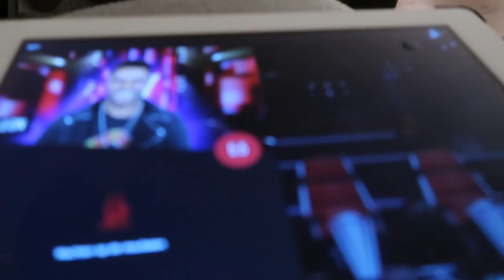Vlog #8 The voice of Jeroen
Afgelopen week nam onze voorzitter van de Raad van Bestuur Gerrit Zalm, afscheid van de bank. Op zijn afscheidsreceptie kwam ik verschillende beroemde Nederlanders tegen. Wisten jullie dat Jeroen Dijsselbloem een geweldige Dame Edna in huis heeft? Je kunt het zien in deze vlog. Snel kijken dus.